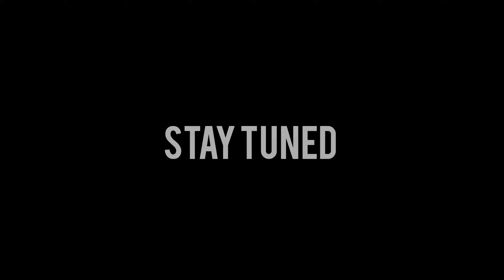Modern Warfare 2 - Campaign Introduction.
Its finally here and graphics are amazing,didnt have full time to play. Will be livestreaming full campaign tomorrow.